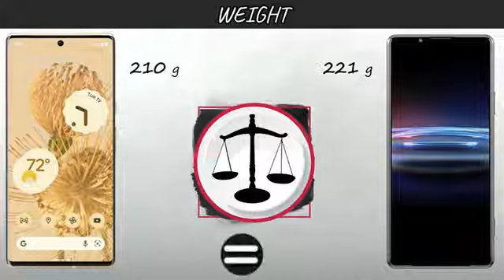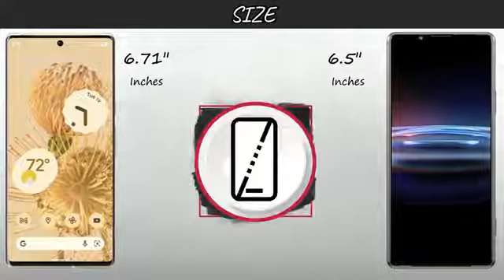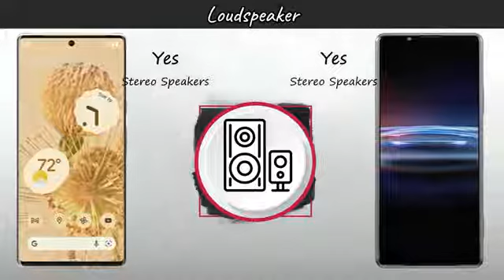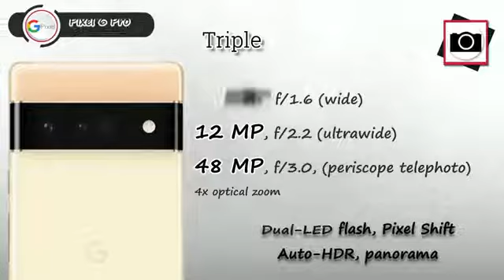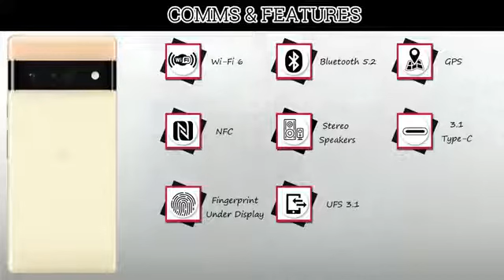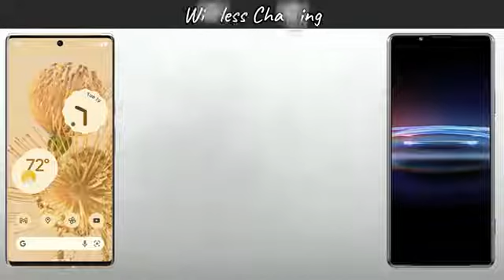Sony Xperia Pro-I | Google Pixel 6 Pro | Huawei | VS | 5G | Comparison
In this video you got all the specification of Google Pixel 6 Pro 5G &  Sony Xperia Pro-I 5G & choose  your favorite one and tell in our comment session and don't forget to subscribe the channel and click the bell icon for more updates if you like this video to share your friend & family members thanx